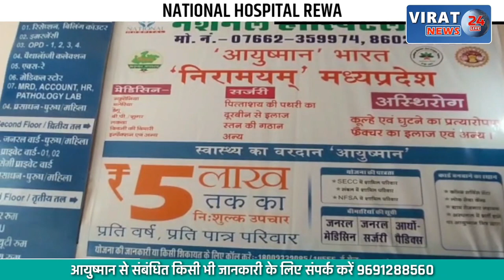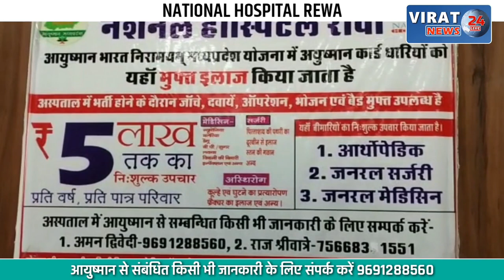बिना बेस डाले रातों रात बन गयी सड़क; देखें खबर क्या बोला महापौर ने ?